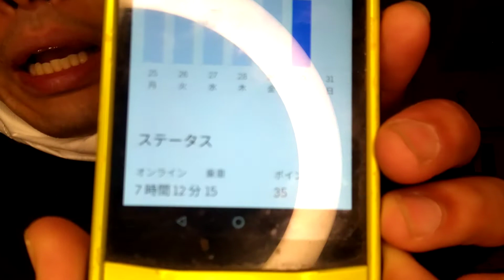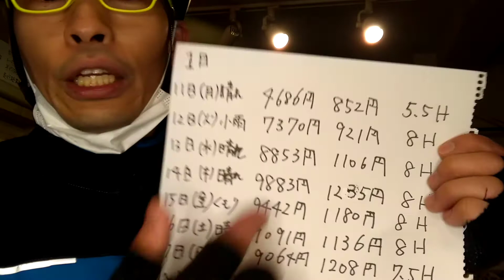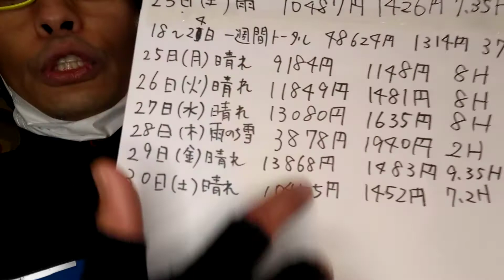「限界を超える為には」ポジティブUber十九日目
ポジティブUberチャレンジ
お店を休業している中、Uberドライバーとして働きます❗
ルール
①１日稼働は基本８時間
②無理はしない、健康第一
③Uberドライバーの模範となる行動をする
④コロナ対策の徹底
⑤飲食業界の流れを把握する
⑥運動不足解消の為

結果
1/11(月)晴れ 4686円　時給852円5.5h
1/12(火)小雨 7370円　時給921円8h
1/13(水)晴れ 8853円　時給1106円8h
1/14(木)晴れ 9883円　時給1235円8h
1/15(金)曇り 9442円　時給1180円8h
1/16(土)晴れ 9091円　時給1139円8h
1/17(日)晴れ 9064円　時給1208円7.5h
一週間ﾄｰﾀﾙ 58930円　 時給1144円51h

1/18(月)晴れ 10350円  時給1293円8h
1/19(火)晴れ   8491円  時給1213円7h
1/20(水)晴れ 10400円  時給1341円7.75h
1/21(木)晴れ   9120円  時給1140円8h
1/22(金)　　お休み
1/23(土)雨　10487円   時給1426円7.35h
1/24(日)　　お休み
1/25(月)晴れ　9184円 時給1148円8h
1/26(火)晴れ 11849円  時給1481円8h
1/27(水)晴れ 13080円  時給1635円8h
1/28(木)雨　    3878円 時給1940円2h
1/29(金)晴れ 13868円  時給1483円9.35h
1/30(土)晴れ　9811円 時給1308円7.5h

ポジティブ歴16年
ポジティブを通して人生を幸せに生きる
実はネガティブな男
様々な失敗を通して、ポジティブを選択する事を決意して今に至る
スーパーポジティブティーチャー福地です✨
肩書き
ポジティブ居酒屋経営者(六年目)
お笑い芸人(ポジティブラガーマン)(四年)
ポジティブの講演家(六年目)
ポジティブYouTuber(毎日投稿一年半)
レンタルポジティブ(二年半)
ポジティブで生きている男です🍀
少しでもあなたの生きるヒントになれたら嬉しいです✨

スーパーポジティブティーチャー福地がAmebaprimeに生放送に出演した動画はこちら

ポジティブ居酒屋思いやり

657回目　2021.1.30